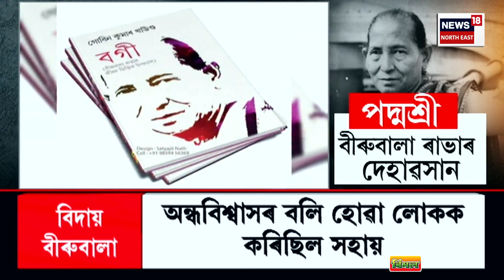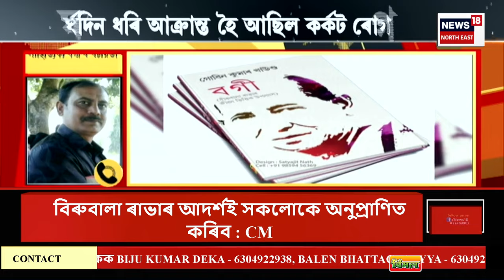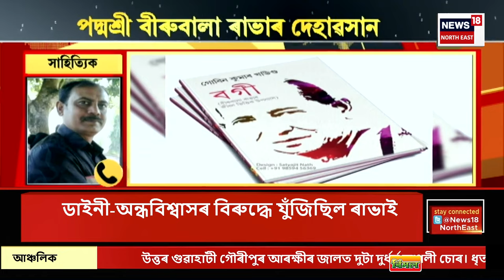Padma Shri Birubala Rabha No More : বিদায় বিৰুবালা ৰাভা | Assam News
Padma Shri Birubala Rabha No More | বীৰুবালা ৰাভাৰ জীৱন ভিত্তিক উপন্যাস বগীৰ ৰচয়িতা গোবিন কুমাৰ খাউণ্ডৰ সৈতে ফোনযোগে সংযোগ